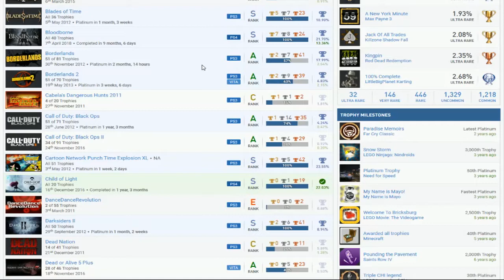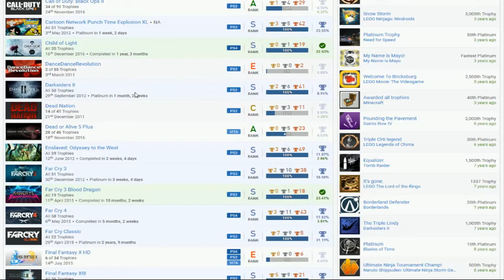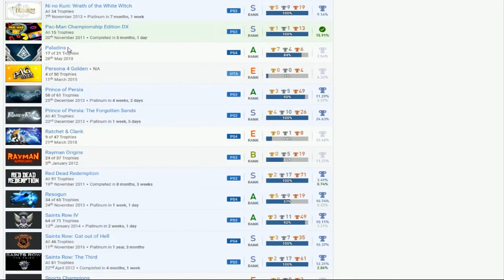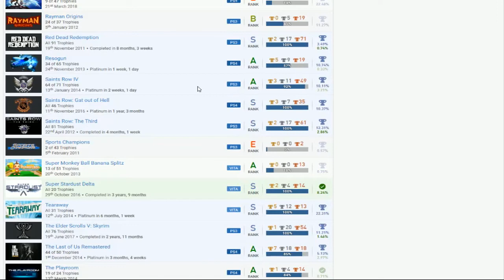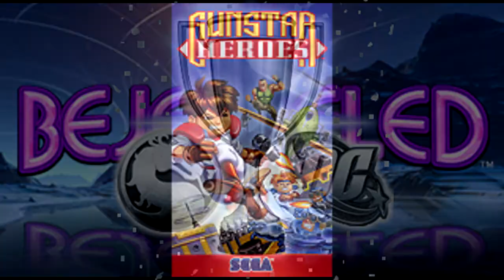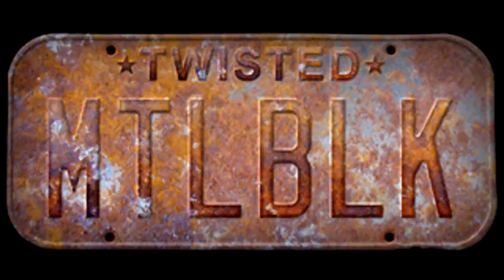Spider-Man916 | PSN User Trophy Review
LittleBigPlanet Karting & Red Dead Redemption